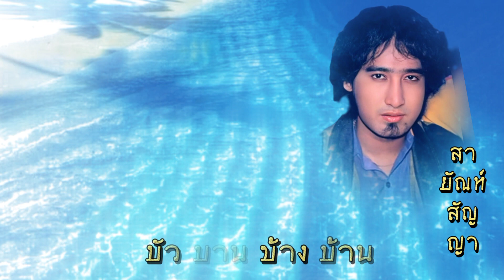🎵เพลง บัวบานข้างบ้าน ศิลปิน สายัณห์ สัญญา-ชุดแล้วคำว่ารักก็เลือน🎵ขอขอบคุณทุกกำลังใจ🎎🎎